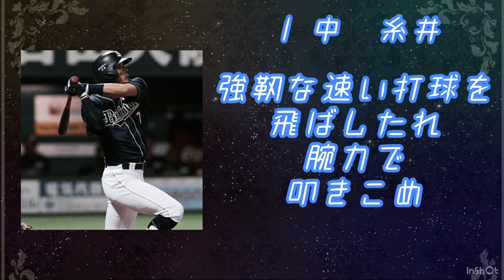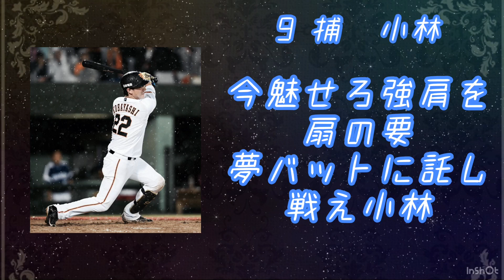宇宙出身の選手で1ー9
実際ジャンプだし